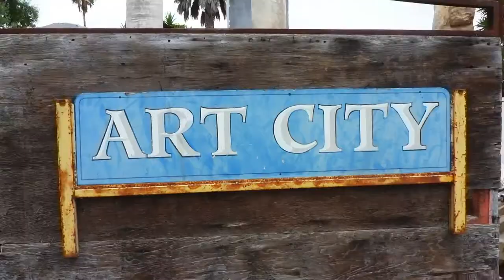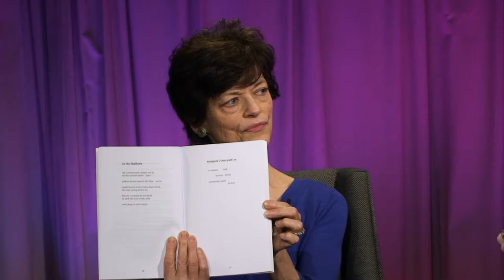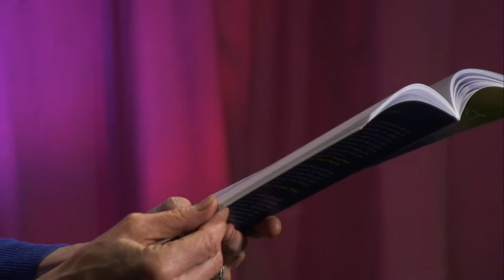TheCreativeCommunity 2.0 - MaryBrown